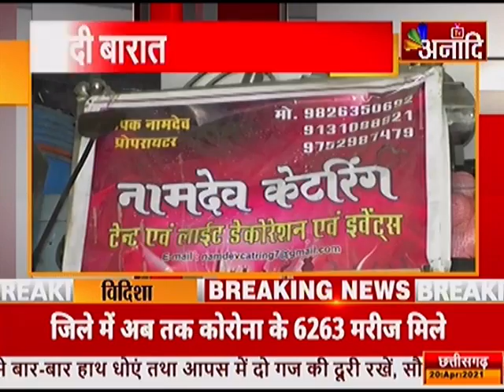फ़ीकी पड़ती रौनक | Top News Today | Breaking News | Anaadi tv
दुनियाभर के लोग पिछले साल से कोरोना के साये में ज़िंदगी जीने पर मजबूर है... लेकिन आज की स्थिति ऐसी हो चुकी है कि कोरोना नाम से ही डर लगने लगा है...बॉलीवुड स्टार अक्षय कुमार जैसे फिट अभिनेता भी कोरोना की चपेट में आ चुके हैं...खैर बात आज बात कोरोना के संक्रमण की नहीं हम बात करने जा रहे है शादियों की..क्योंकि जल्द की शादियों का सीजन शुरू होने जा रहा है...लेकिन आपको क्या याद है आखिरी बार कब ऐसी शादी में गए थे जहां जमकर धमाल मच रहा हो...खूब सारे मेहमान थे...डीजे पर डांस पर गाने बज रहे थे...और खूब सारा खाने को था...नहीं है ना याद...होगा भी कैसे कोरोना ने बीते 16 महीने में ऐसा होने भी नहीं दिया...अब जब शादियां ही नहीं हुई है तो बैंक का लोन कैसे चुके...चौकिए मत बस देखिए की कैसे बंद हुआ बैड बाजा बारात.